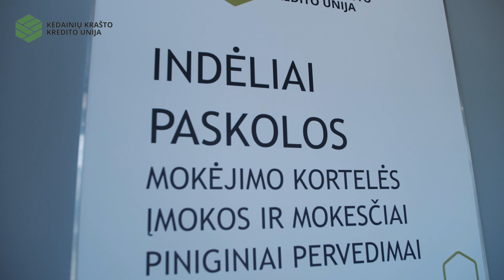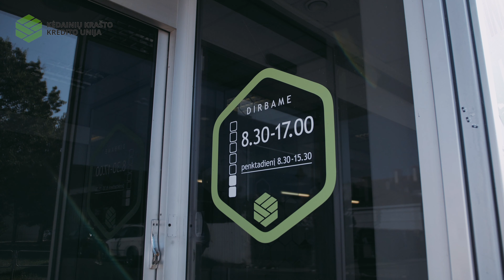Susipažinkite su Kėdainių krašto kredito unija